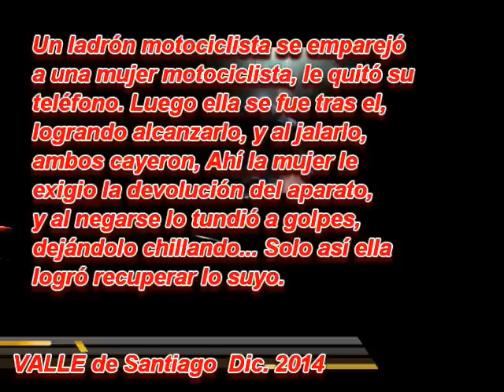Valle de Santiago. Lo madrea mujer al robarle su celular